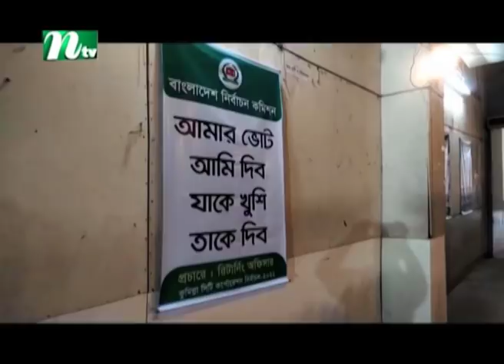মধ্যাহ্নের খবর | NTV Modhyanner Khobor | 19 May 2022 | NTV News Update